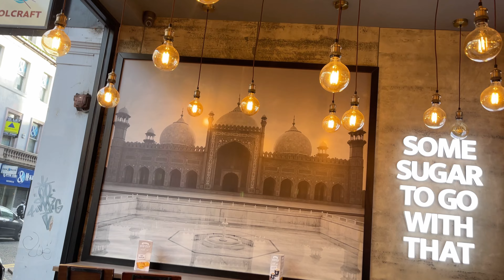Last Sunset 🌅 2023 In Scotland 🏴󠁧󠁢󠁳󠁣󠁴󠁿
My Pakistan to UK journey NG34UJtF--I

Regards:
Uzair Mirza